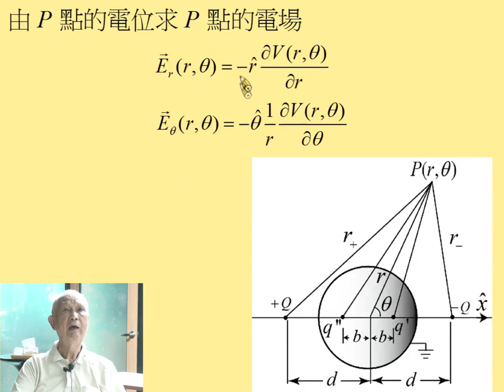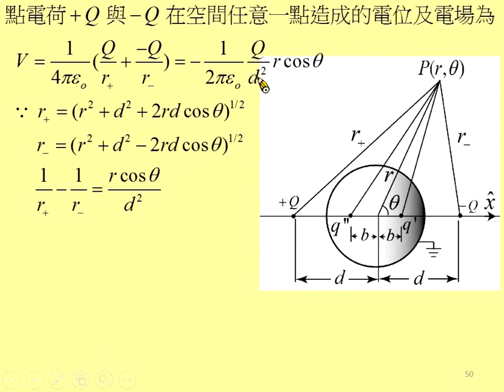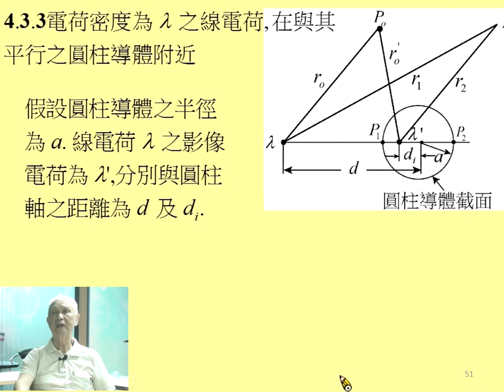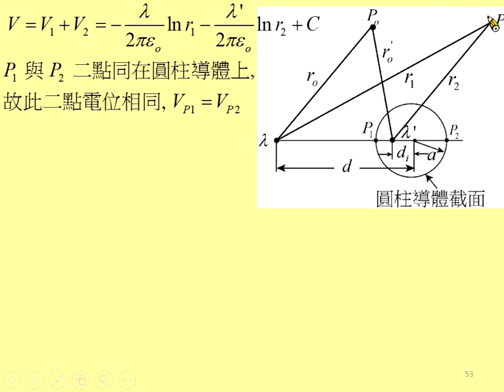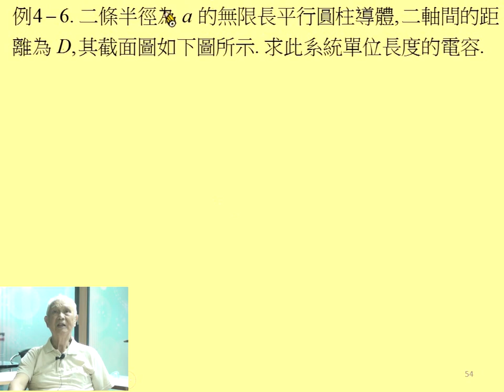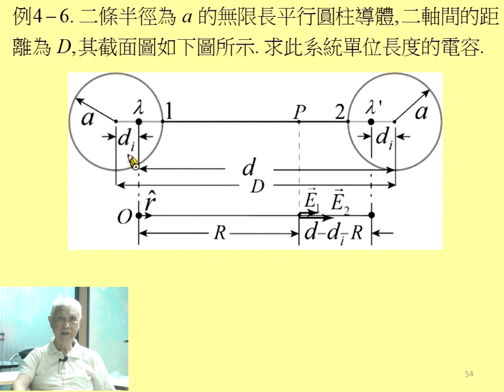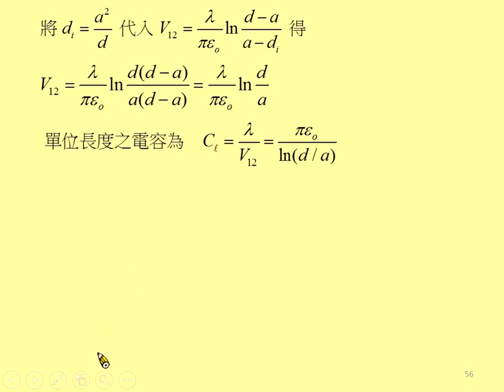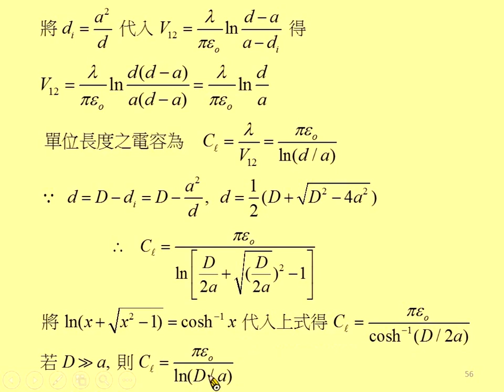《國立中山大學》電磁學I(周啟教授)18-特殊技巧04